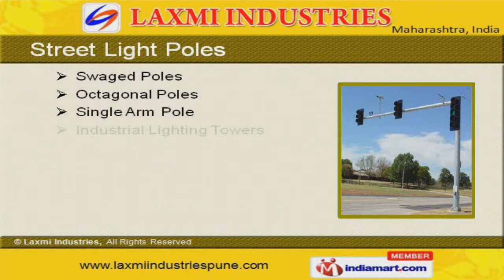Engineering Products by Laxmi Industries, Pune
Welcome to Laxmi Industries, Manufacturer & Supplier of Material Handling Equipments The company was incepted in 2004, at Pune. We have spread our wings to Indian Subcontinent, East Asia & Middle East. Bajaj Electricals Ltd., Suprajit Engineering Ltd. & Emco Ltd. are some of our prestigious clients and we are backed by Timely delivery & stringent quality checks.We offer a wide assortment of Street Light Poles, Gantry Signage & Foundation Bolts.Our Street Light Poles are in huge demand across the global markets.Gantry Signage offered by us are available at industry leading prices.Our Foundation Bolts are widely acclaimed in the market.We also provide Base Plate and Flanges that are some of our best selling products.We are specialized in offering Material Handling Equipment.